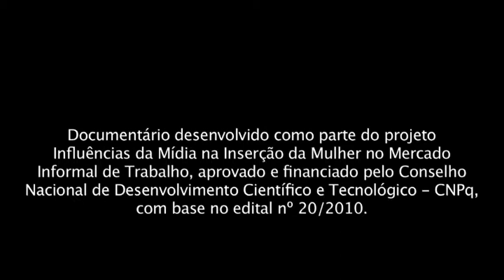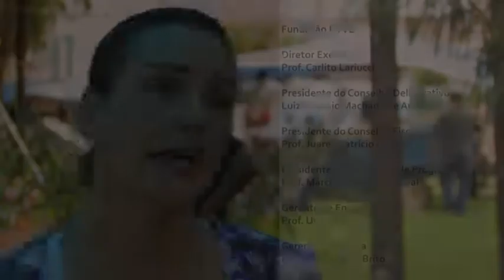Mulheres do Sol e da Lua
Realizei a produção desse documentário. O doc. é parte do projeto "Influências da Mídia na Inserção da Mulher no Mercado Informal de Trabalho" - pesquisa da linha Mídia e Cidadania do Mestrado da UFG  financiado pelo CNPQ. O ano dessa produção é 2012.